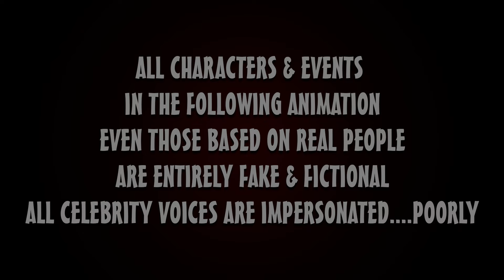S04 EP02 Stress PaGhetto Part 3 (Love Stories)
Zim Comedy
Zim Cartoon